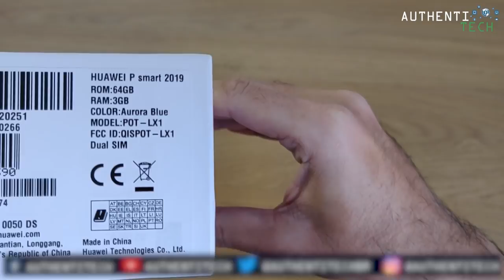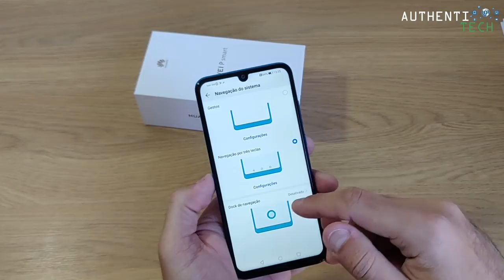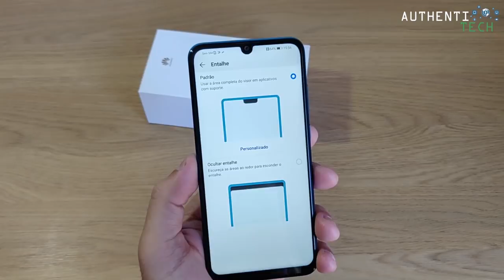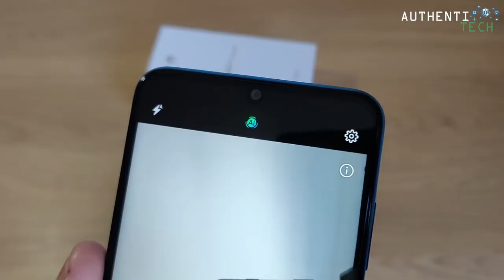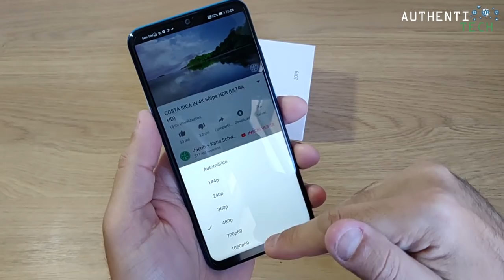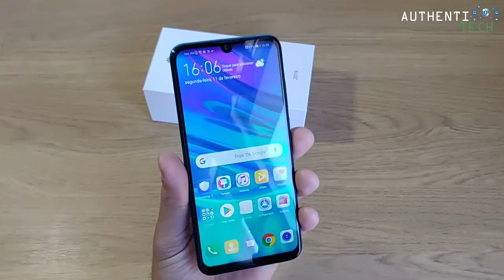★ Huawei P Smart 2019 Unboxing - Primeiro Brasileiro a Apresentar!!!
⚡ Loja Brasileira com estoque Nacional, livre de taxas e impostos!

▓▓▓▓▓▓▓▒▒▒▒ALGUMAS PROMOÇÕES:▒▒▒▓▓▓▓▓▓▓▓▓

64GB ROM 20.0MP Front Camera Face ID Fingerprint Sensor
🏷 Cupom: GBMY46M2DM

6GB RAM 64GB ROM 20.0MP Front Camera Screen Fingerprint Sensor
🏷 Cupom: GBCET8PS0G